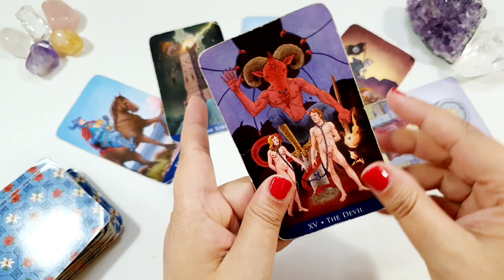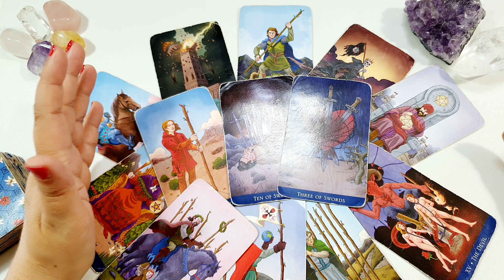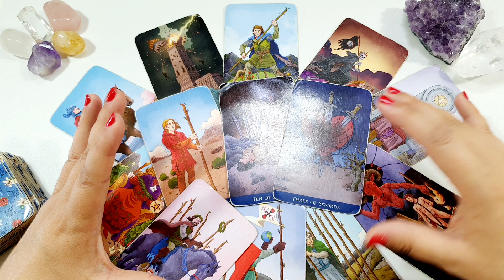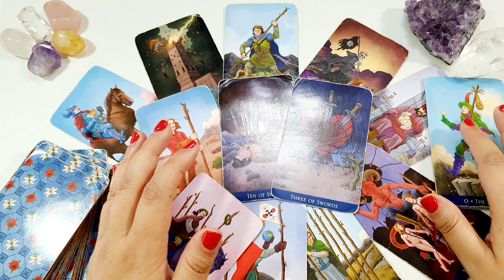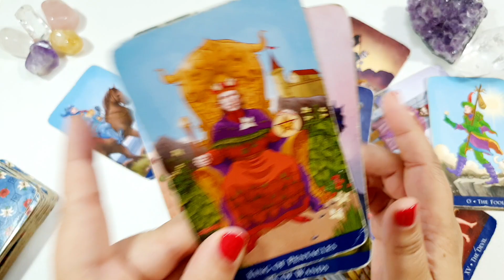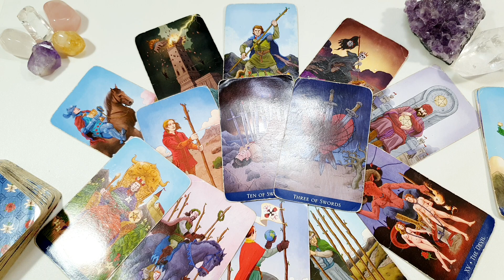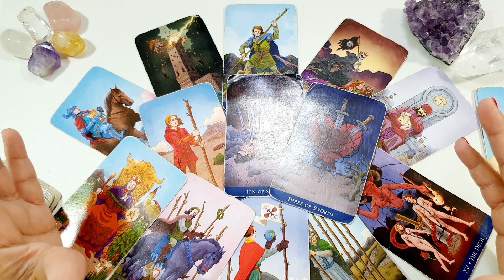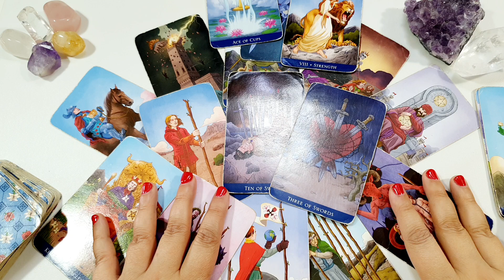Horoscopo PISCIS del 6 al 12 de junio HOROSCOPO SEMANAL Tarot Guia Angelical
Horóscopo piscis del 6 al 12 de junio HOROSCOPO SEMANAL Tarot Guia Angelical
Tema del vídeo: piscis horoscopo semanal del 6 al 12 de junio y horoscopo piscis junio 2022 amor